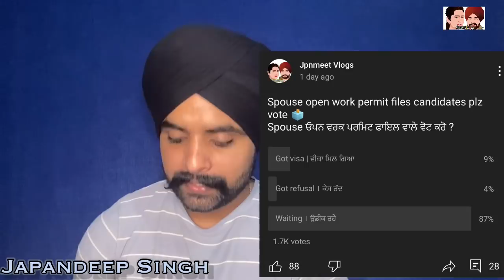Canada update | non essential travel | direct flights updates | elections updates | SOWP backlog